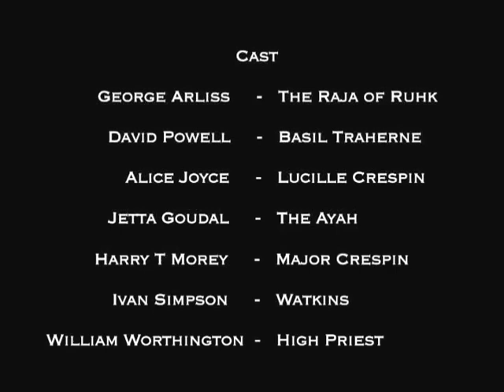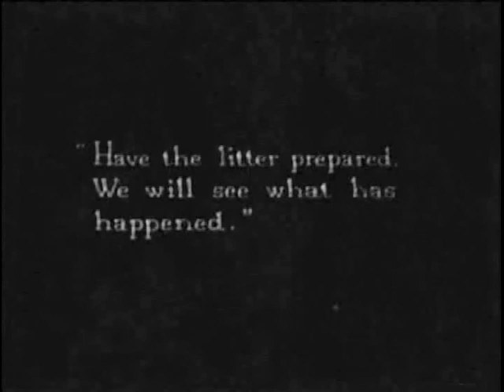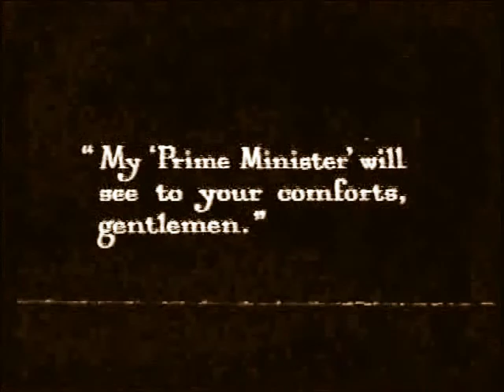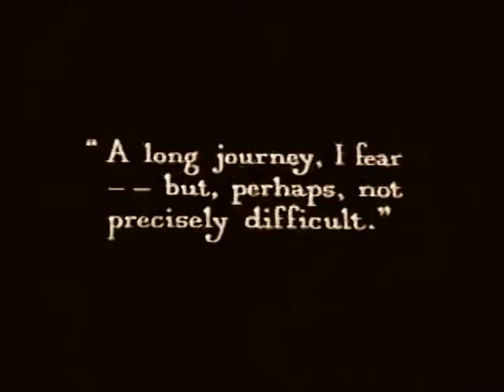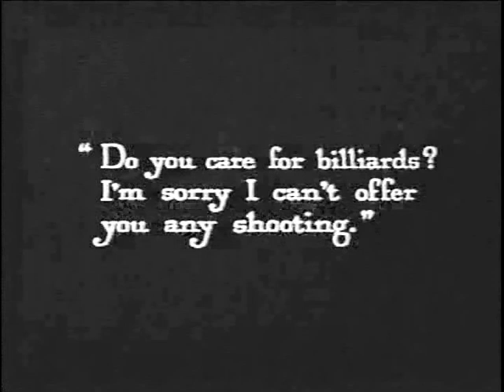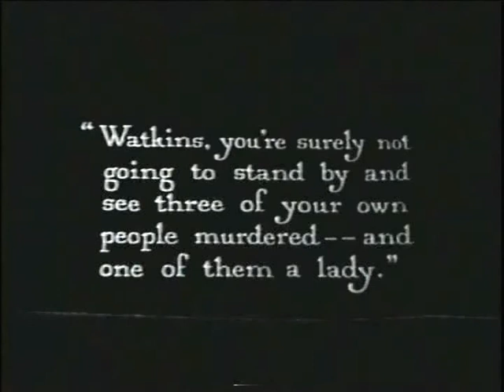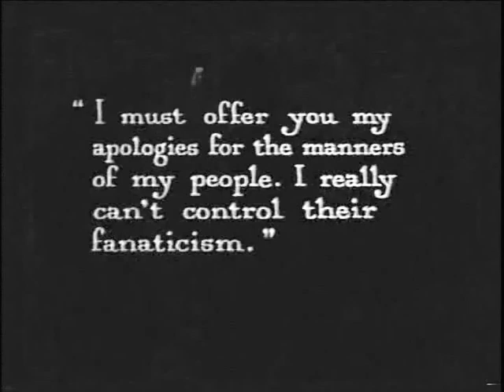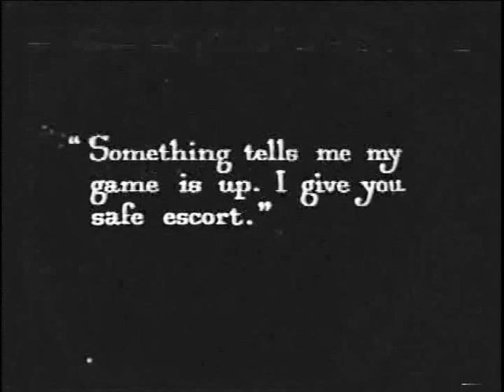THE GREEN GODDESS (1923) starring George Arliss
George Arliss